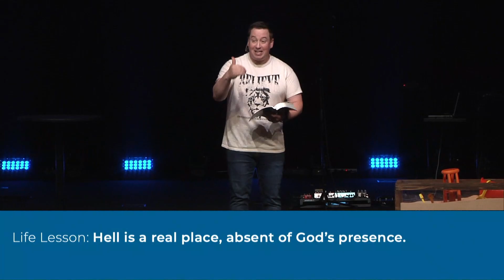July 2nd, 2023 // Crossroads Church Messages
This morning we're continuing our series titled "Foundations." Pastor Chris is preaching a message on how we can be Hell is a real place.
Message by: Chris Comstock
To support our mission of seeing people experience the abundant life found in Jesus Christ: xroads.church/give
To learn more or take your next steps with us visit: xroads.church/nextsteps